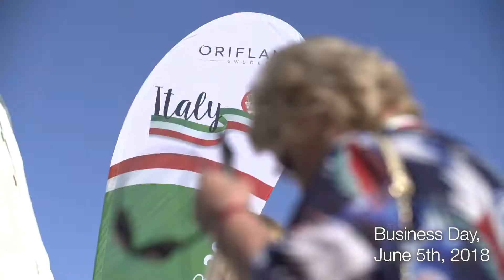Manažérska konferencia 2018 - Sardínia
Takéto zážitky na vás čakajú, ak sa pridáte k Oriflame!